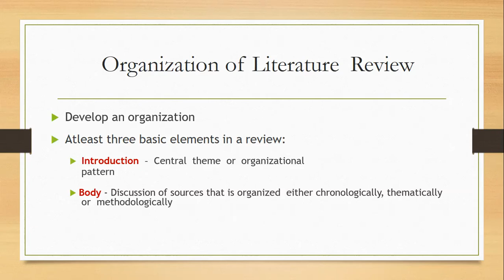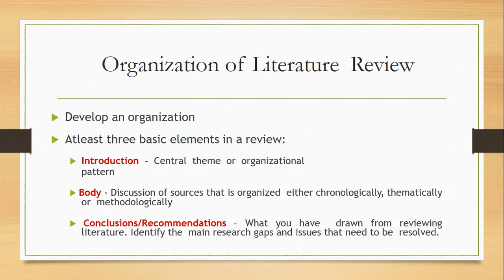How to organize or Structure Literature Review | Organization of Literature Review Hindi lecture 28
See You !!